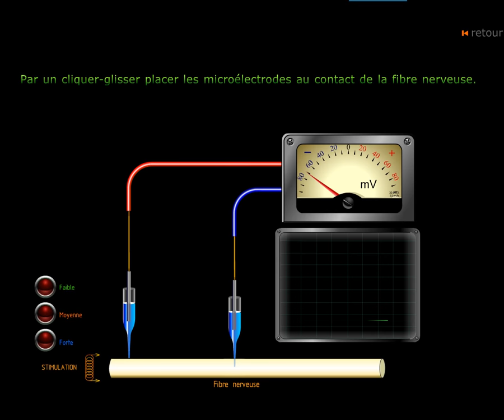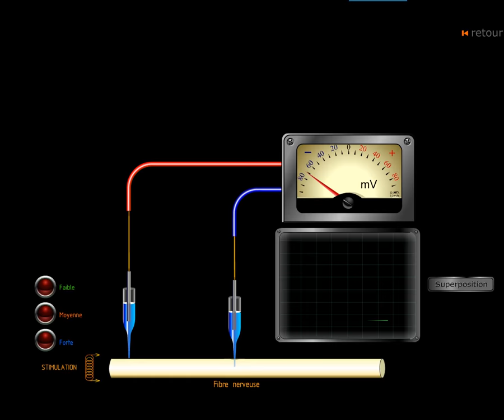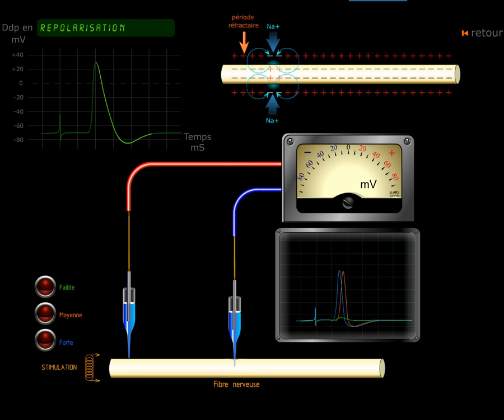Le potentiel d'action